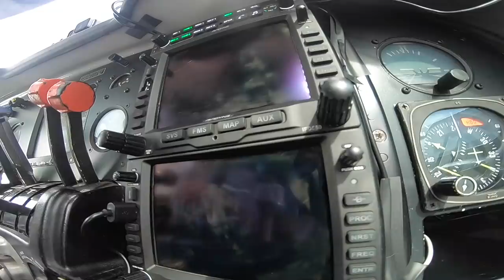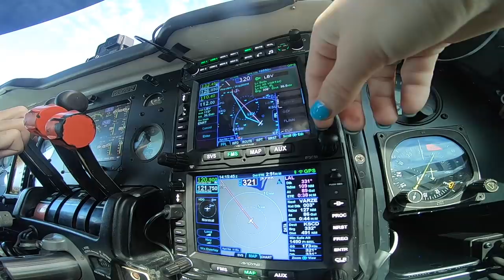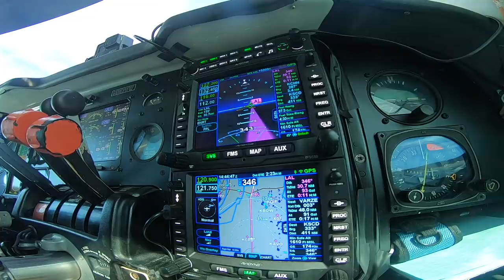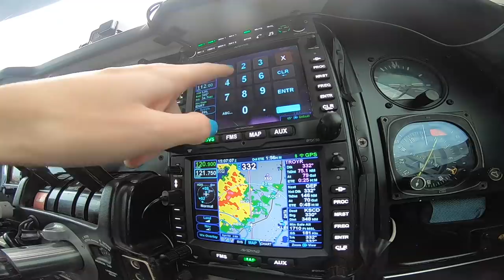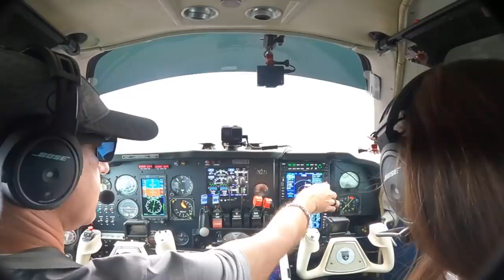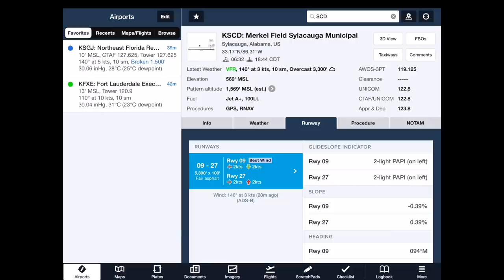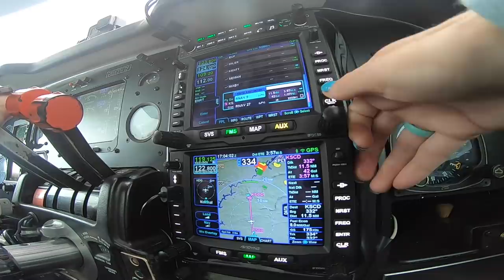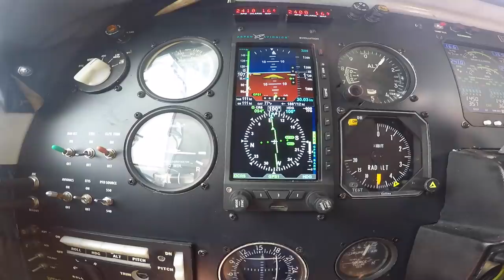Lack Of Oxygen Causes Problems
The first leg of our trip starts out rough as Kim quickly succumbs to the lack of oxygen.